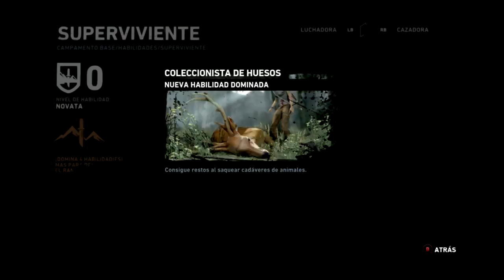TOMB RAIDER en Español || Walkthrough/Gameplay | Parte 5